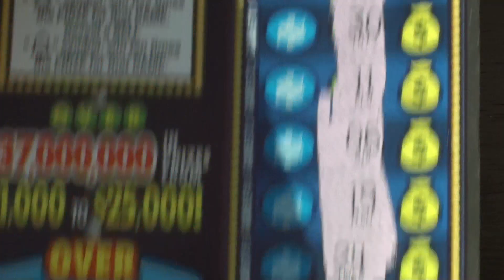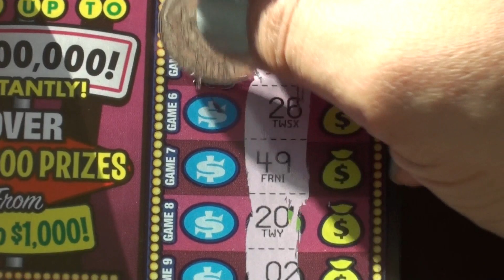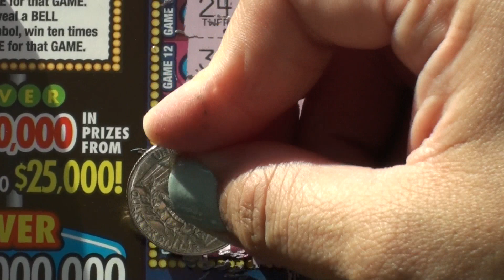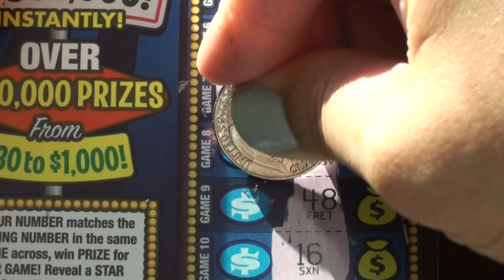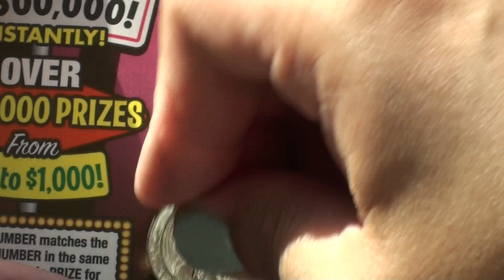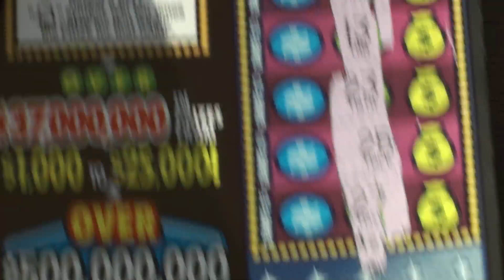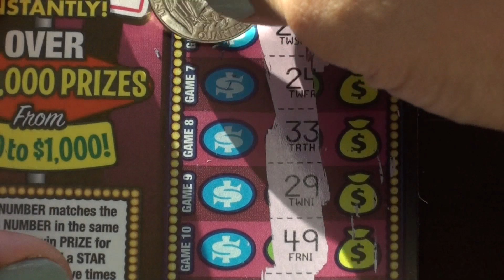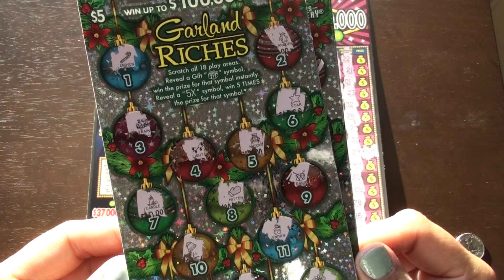Yany's Scratch-Off Mania: Video #41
Texas Lottery #1671
$500,000,000 Cash

Game Rules:
If your number matches the winning number in the same game across, win prize for that game! Reveal a star symbol, win five times the prize for that game. Reveal a bell symbol, win ten times the prize for that game.

Will keep on scratching 'til it hits.